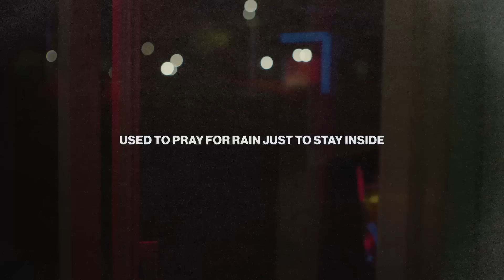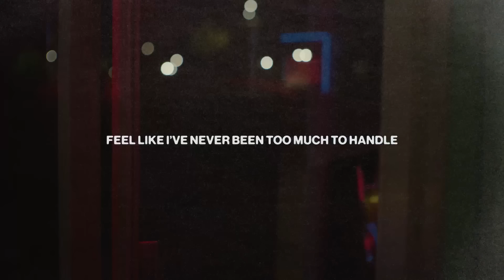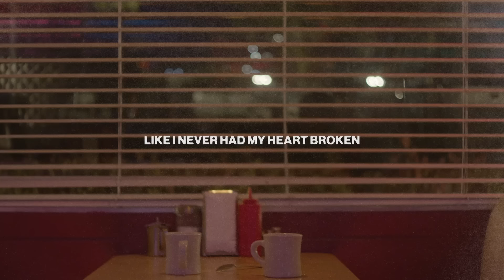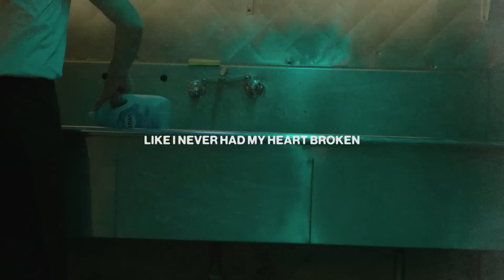Heartbroken - Diplo ft. Jessie Murph & Polo G (Lyric Video)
Official Video for “Heartbroken” by Diplo, Jessie Murph & Polo G

Lyrics:
Used to pray for rain just to stay inside
You wouldn’t believe it, every move I made I was terrified
Thought that every road I took had a bitter end
I just couldn’t see it
I convinced myself trying to trust again

Would be like trying to make a river run upstream
Trying to make a mountain into a valley
That’s what your love does to me
Like I never saw a door closing
Like I never watched love run away on fire in the night like a pack of wild horses
Like I never felt the tears rolling
Like I never said here’s hoping
I could find me someone whose good at being real
Who can make me feel wide open

You make me feel like I’ve never been too much to handle
Roll the dice you know love is a gamble
Feel like I always had the poorest examples
Like fire in your heart
I’m tryin to relight that candle
My cinderella, no questioning this shit forever
Forget the pressure, know I love hard I’m sick of lectures
Stuck in rainstorms I could get used to this different weather
Broken pieces that was all I had, girl I promise now you all I got

Like I never felt the tears rollin
I could find me someone whose good at bein real